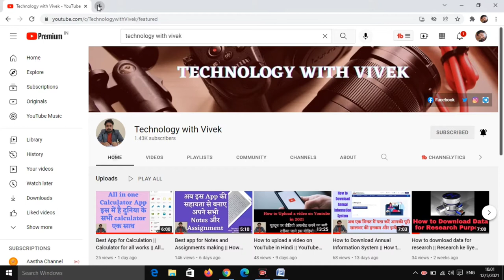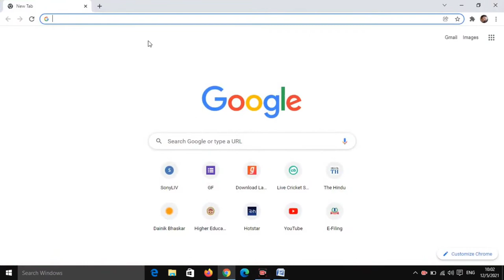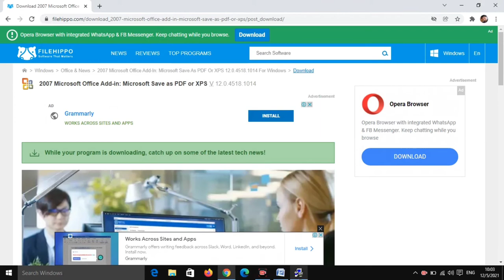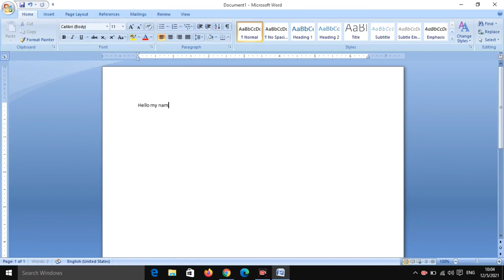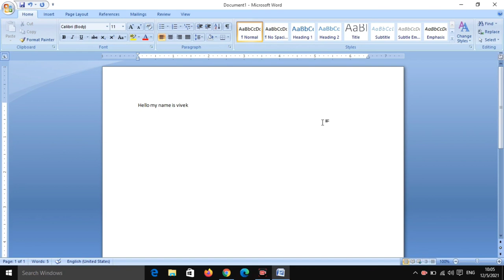How to make PDF directly from MS word file || MS office ki file se hi direct PDF kaise banaye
Title Tags:
How to make PDF directly from MS word file,
MS office ki file se hi direct PDF kaise banaye,
word se pdf kaise banaye,
how to make pdf from word file,
excel ki pdf kaise banaye,
office file se hi pdf banana sihen,
word se pdf kaise banti hai,
powerpoint ki pdf kaise banaye
Technology with Vivek,
Vivek Bhardwaj